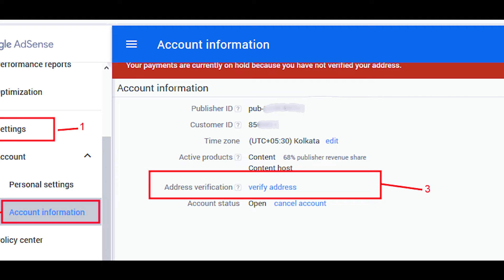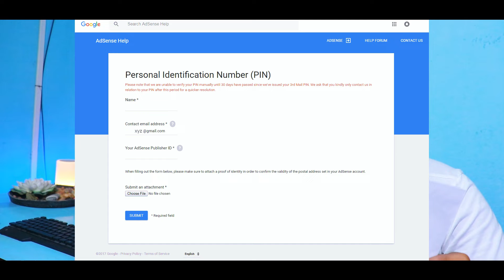Today I Got Google AdSense Verification PIN | ইনকাম শুরু 😻😋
apply adsense pin
how to reapply for adsense pin
how to verify google adsense
how to verify google adsense account in 2022

COMPUTER SPECIFICATION